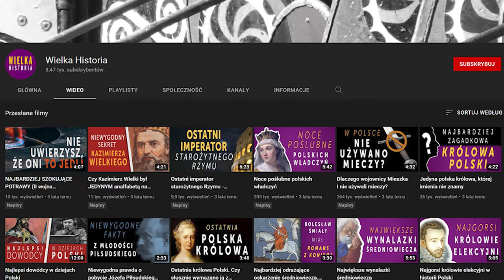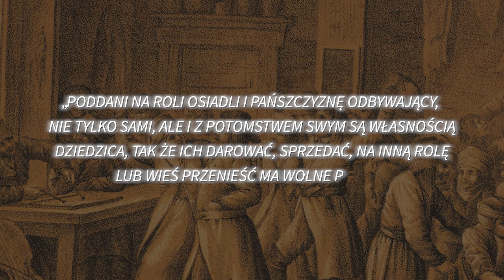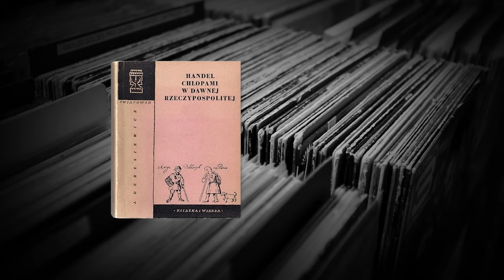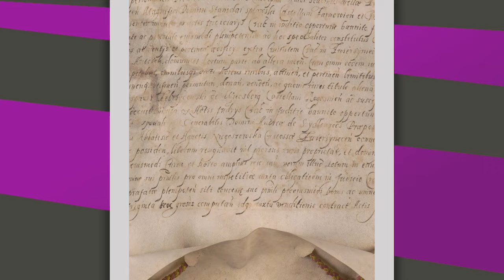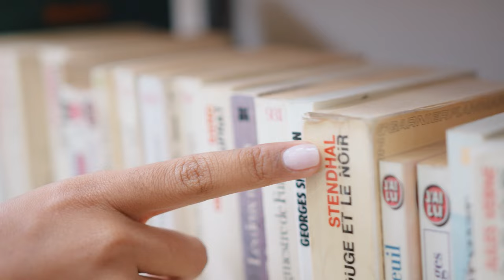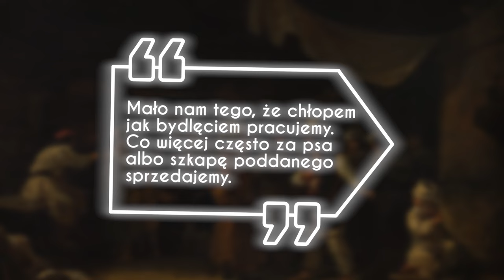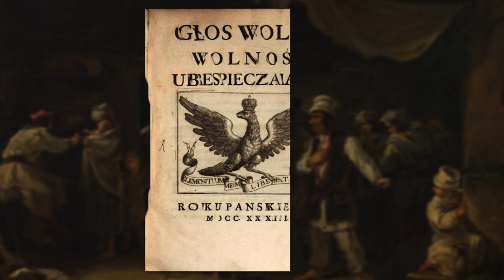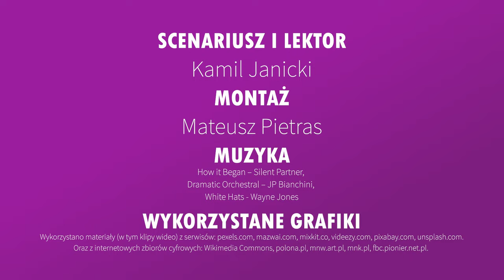Handel ludźmi w dawnej Polsce. Ile kosztował chłop pańszczyźniany?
Czy polscy chłopi byli niewolnikami? Odpowiedź może być tylko jedna: oczywiście, że TAK. Oto jak w Rzeczpospolitej Obojga Narodów handlowano ludźmi. Ile kosztował chłop pańszczyźniany? Na jakie mógł liczyć warunki życia? Co mówią źródła z epoki?

Wolisz przeczytać, a nie oglądać? Kliknij tutaj

Chcesz wiedzieć więcej? Zobacz moją książkę "Pańszczyzna. Prawdziwa historia polskiego niewolnictwa"